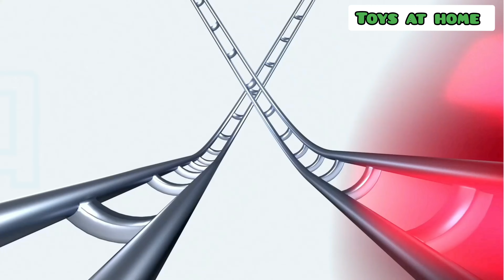Gravitrax fast race challenge from Toys at home